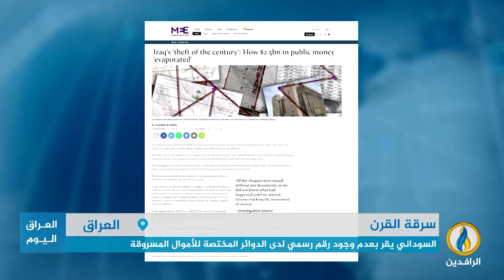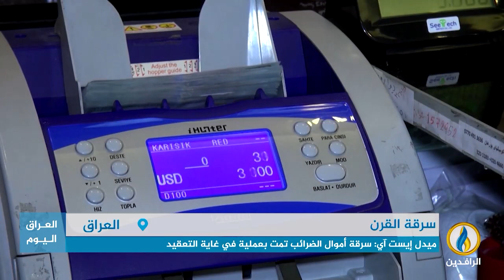تقرير إخباري.. لجنة النزاهة النيابية: المبلغ المسروق بسرقة القرن تجاوز 5 مليارات دولار